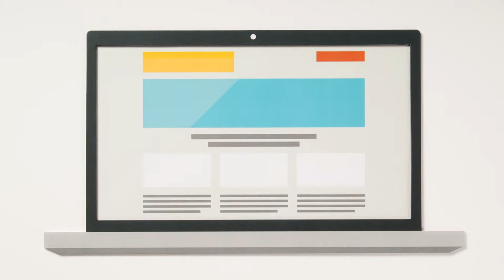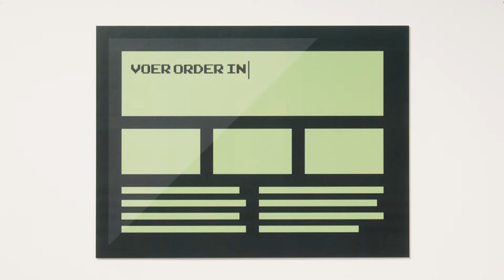Codeless: de slimste software nabouwers van Nederland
Voor Codeless produceerden we een korte infomercial over het slim nabouwen van software.

Concept/art direction: Admix
Productie: Admix